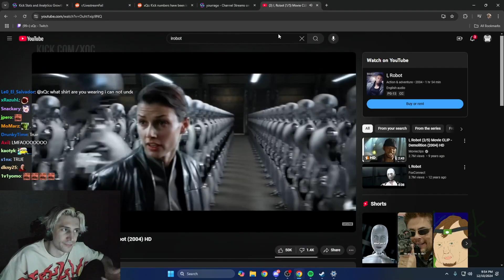xQc shows chat a room full of N3on viewers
btc: bc1ql0wx0rzeh9rrejvxdpdn2cdy3m8p0xat04jzng
eth: 0x202a57f1A5bc92668E61be8f7271543DC81dA451
ltc: LSGYcZKpSHHqJPRwvGNFKtnKW7GmbBCedz